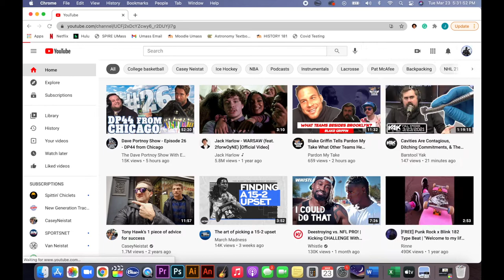JACOB SLOTNICK: episode 3 slacking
"It is not that we have a short time to live, but that we waste a lot of it. Life is long enough, and a sufficiently generous amount has been given to us for the highest achievements if it were all well invested. But when it is wasted in heedless luxury and spent on no good activity, we are forced at last by death’s final constraint to realize that it has passed away before we knew it was passing. So it is: we are not given a short life but we make it short, and we are not ill-supplied but wasteful of it… Life is long if you know how to use it.” - Seneca